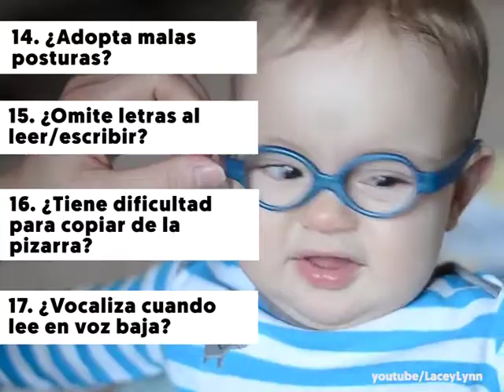Cómo detectar los problemas de vista de los niños lo antes posible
Cómo detectar los problemas de vista de los niños lo antes posible y ponerle remedio